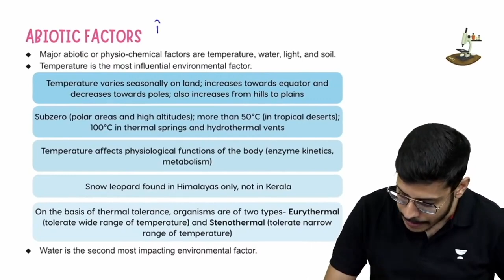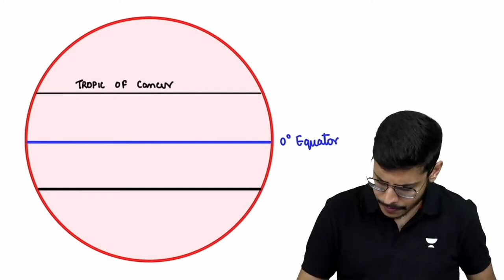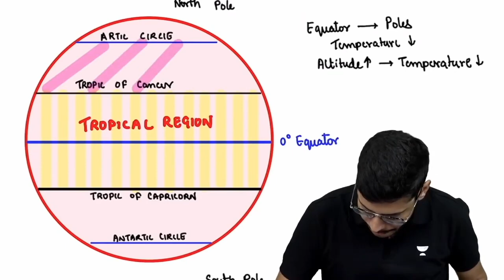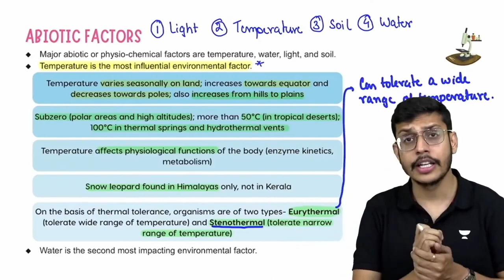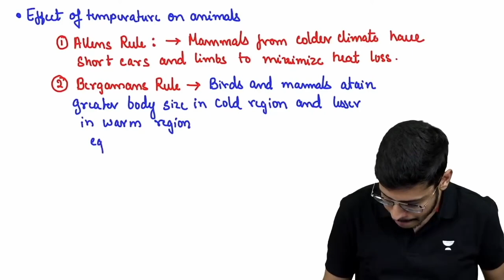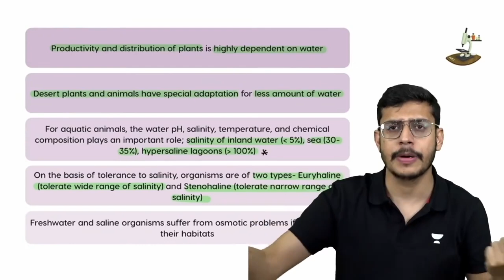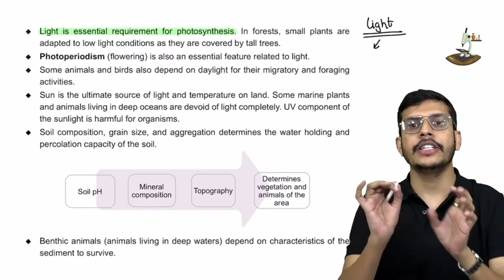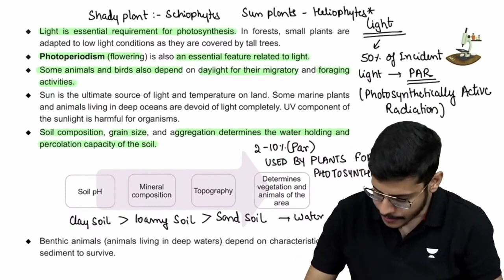Abiotic Factors | Concept of the Day | Dr. Anand Mani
In this video, Dr. Anand Mani will be discussing Abiotic Factors in the chapter Organisms and Population.

An organism refers to a contiguous living system that lives in an environment and has the ability to adapt and retain certain structure and behaviour. It includes fungi, bacteria, plants, animals, and humans. An organism collectively forms a population. The population forms a community which operates the ecosystem. The ecosystem consists of both biotic and abiotic factors.
Major abiotic factors which lead to variation in the physical and chemical conditions of different habitat are temperature, water, light, and soil.

Dr. Anand Mani brings you an amazing series CONCEPT OF THE DAY which will help you to ace your NEET 2024 preparation. This series will help you to understand and memorise the concepts easily by dividing the chapters into their sub-parts.

neet 2024,concept of the day anand mani,organisms and population,organisms and its environment,organisms and its environment class 12,introduction to organisms,biology class 12,organisms and population class 12,ecology,what is ecology,branches of ecology,ecological hierarchy,what is population,ramdev mishra father of ecology,organism and population class 12 ncert,abiotic factors,explain the abiotic factors,what are the abiotic factors,abiotic factors class 12